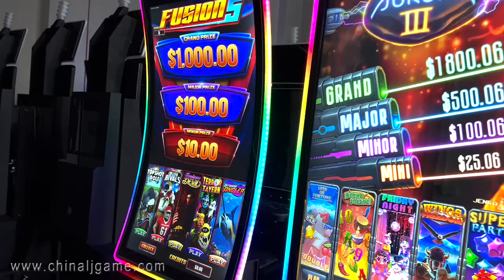43 inch Vertical Touch screen Curved Hot Video Slot Games Metal Box cabinet made in china for sale